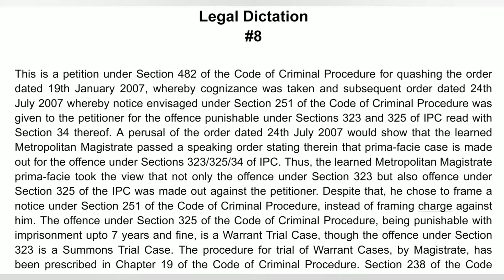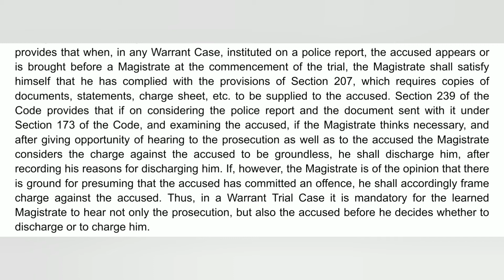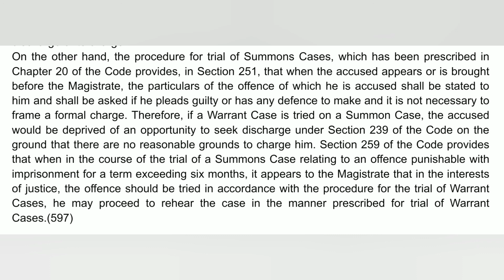Legal Dictation #8 | 600 words | 120WPM | SDE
Legal Dictation #8 120WPM